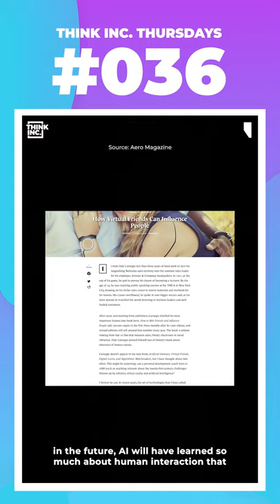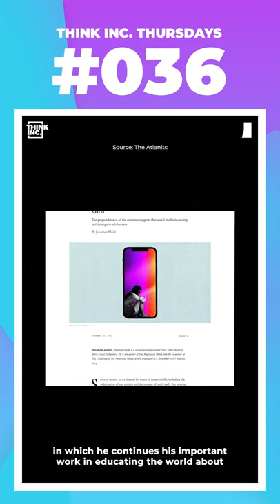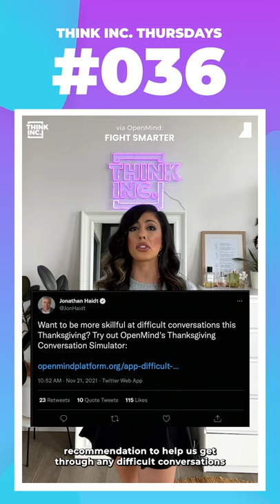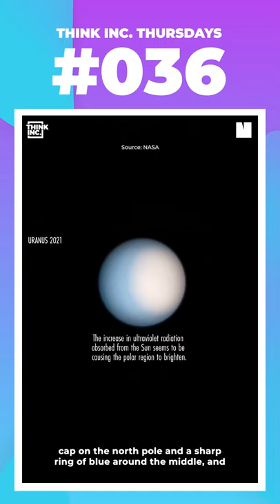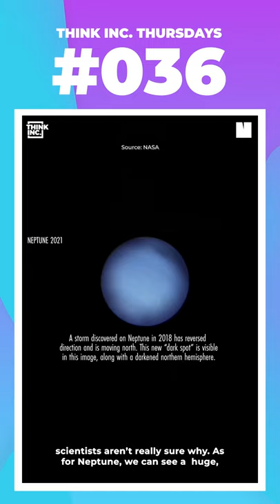How genes affect inequality, sex, dating and A.I. 😈 | Think Inc. Thursdays #036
News about Kathryn Paige Harden's recent seminar at Princeton, Rob Brooks talks about sex, dating and AI, and much more!

ABOUT THINK INC.
Think Inc. is a community of individuals on a mission to expose the true face of modern society. Armed with ideas, we defy the stale conventions of learning by shifting the world’s attention to global ideas, while opening minds.

We’re not on the fringe. We are trendsetters with the power to shift perceptions and reshape the face of the mainstream.

In 2014, Think Inc. launched with the mandate of creating a community where ideas can be shared, challenged, voiced and became a champion of democratising ideas. On this foundation, Think Inc. has grown into a powerful collective.